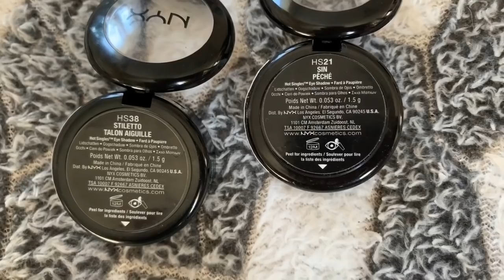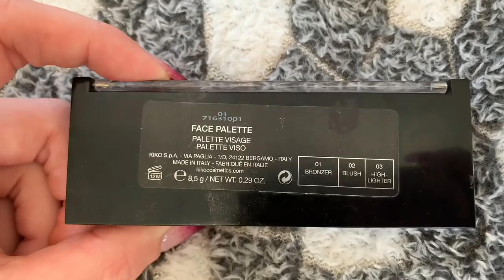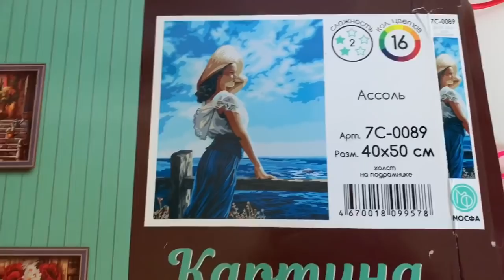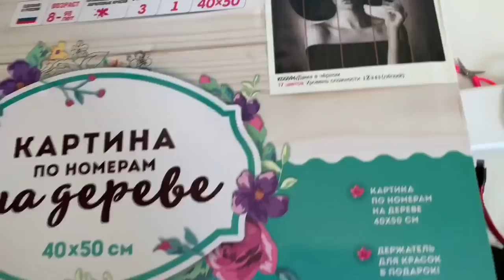ДОМАШНИЙ ВЛОГ/БЮДЖЕТНЫЕ НАХОДКИ/КОМБИНИЗОН С ALIEXPRESS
Блеск для губ от GIVENCHY именно такой как у меня не нашла
Масло шиповника